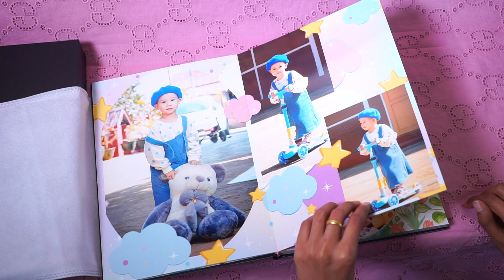Baby Album 2022